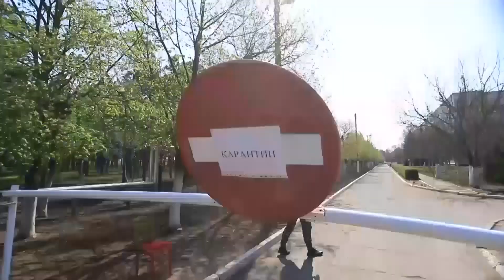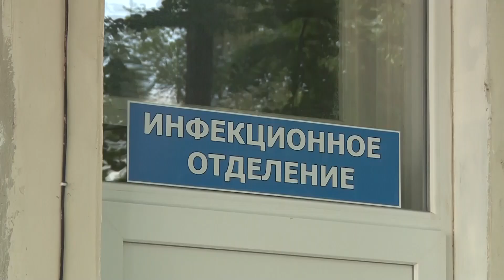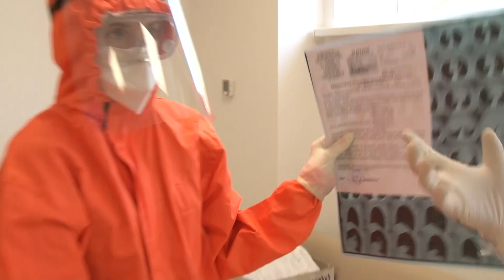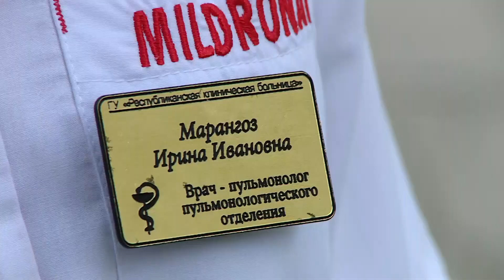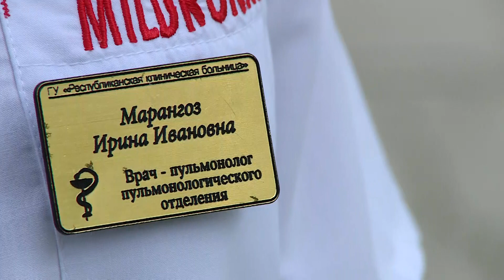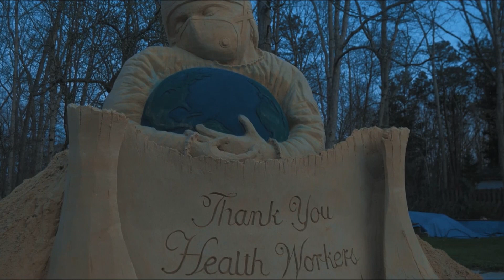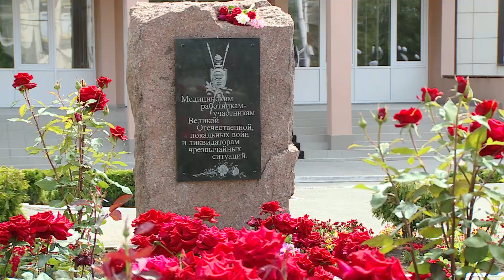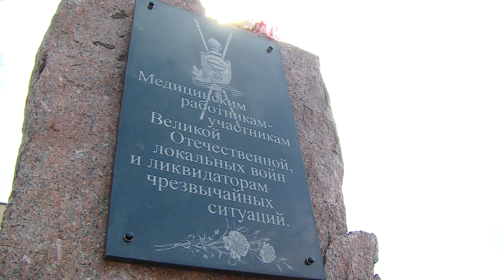COVID-передовая. Врачи, спасибо! Программа "Здравствуйте" - 21/06/20